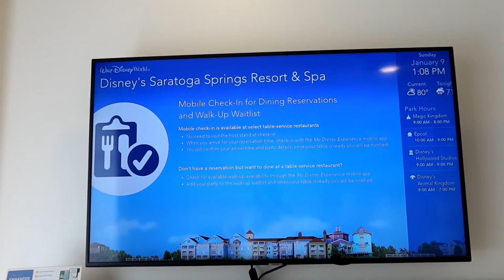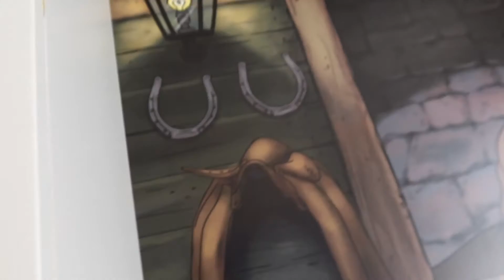BIRTHDAY CELEBRATION AT OHANA AND REMEMBERING BILL, SARATOGA RESORT CHECK IN AND ROOM TOUR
TODAY WE STARTED OUR WEEKEND CELEBRATING MICHELE'S BIRTHDAY AND MOST IMPORTANTLY CELEBRATING THE LIFE OF OUR BUDDY BILL.  WE HAD BREAKFAST AT THE POLYNESIAN AT OHANAS. FOOD WAS TASTY . WE LATER CHECKED IN TO OUR VILLA AT THE SARATOGA RESORT. COME CHECK IT OUT.